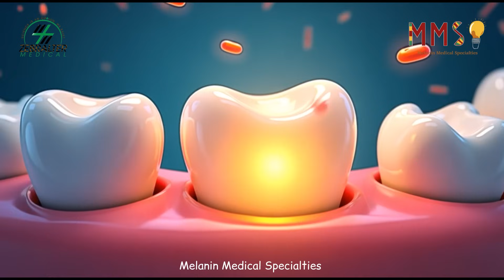😁 Dental Hygienists Are Cool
Dental hygienists are front and center in helping us maintain great oral hygiene and so much more.